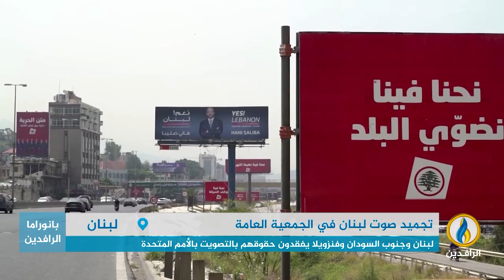تقرير إخباري.. نواب لبنانيون: فقدان لبنان صوته في الجمعية العامة تكريس لخروجه من النظام العالمي